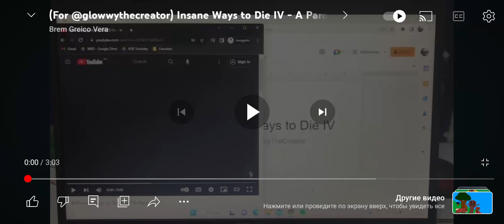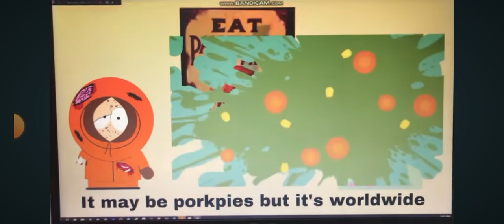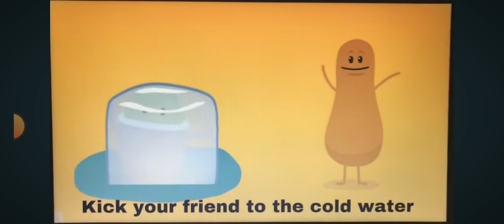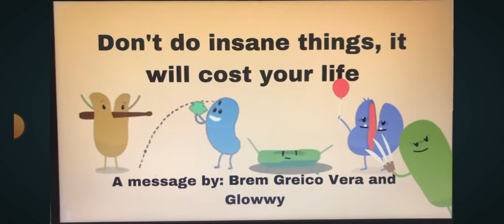Me singing Insane ways to die 4 (For